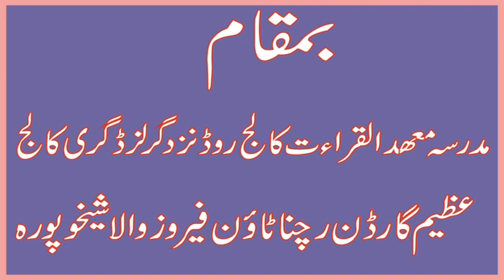Shairy Islam Molana Abdul Azeem Rabbani New Naat 2019|Hamd o Naat|ishfaqsahiwala